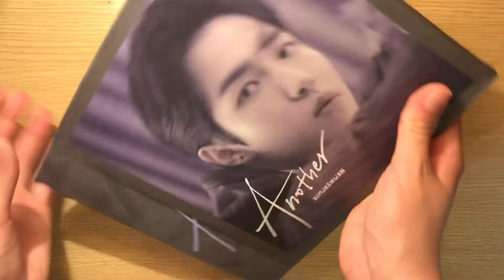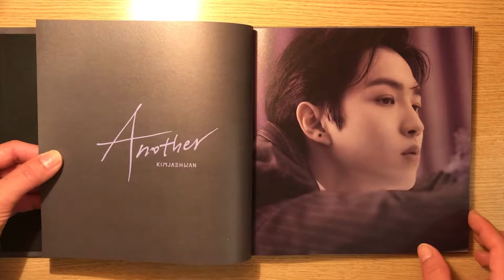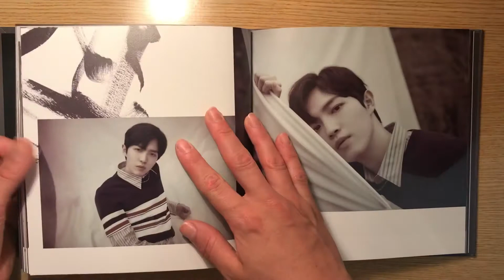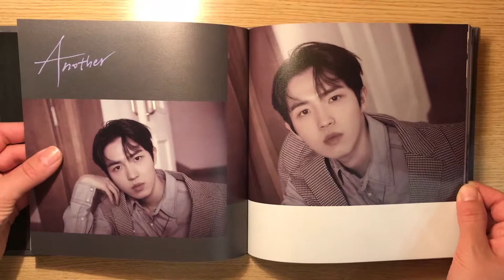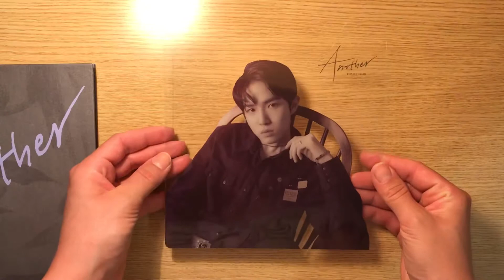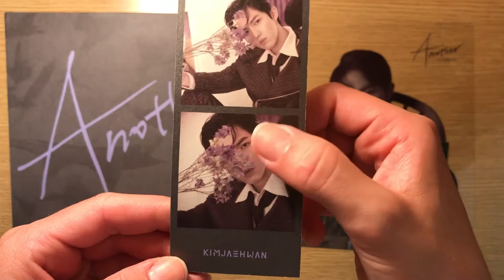Unboxing Kim Jaehwan 1st Mini Album Another (Classy vers).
Tracks on the CD:
1.그렇게널 (Love You Still)
2.My Star
3.안녕하세요 (Begin Again)
4.Blow Me
5.디자이너 (Designer)
6.랄라 (Melodrama)